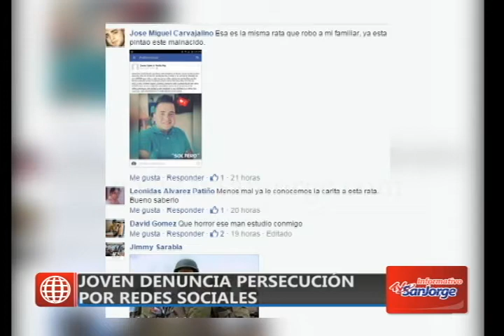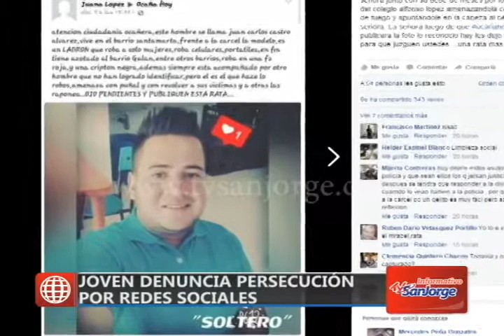Joven denuncia persecución por redes sociales